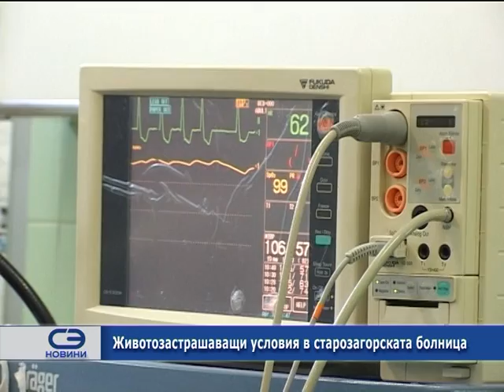Животозастрашаващи условия в старозагорската болница